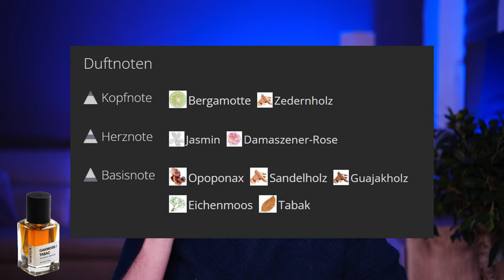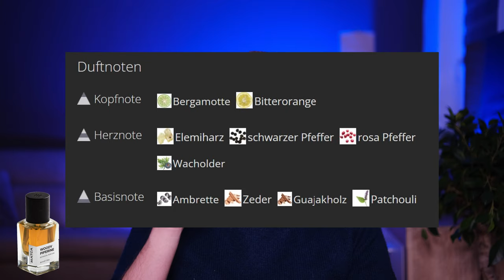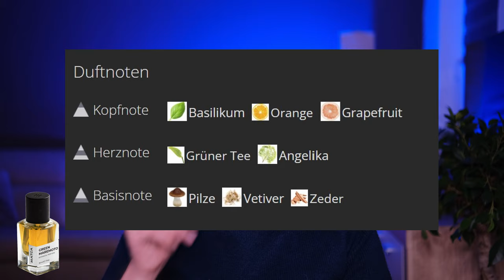MATCA NATURALS | 100% NATÜRLICHE DÜFTE AUS RUMÄNIEN (DUFTKRITIK)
Die Marke Mactca Naturals aus Rumänien stellt Düfte im Genre der "Botanical Perfumes" her und setzt dabei zu 100% auf natürliche und pflanzliche Stoffe ohne Synthetik. Wir besprechen davon 3 Düfte und ich sage euch alles was ihr darüber wissen müsst.

00:00 Intro
03:22 Oakmoss Tabac
06:22 Woody Piperine
09:12 Green Maremoto
12:30 Die Preise

Das Foto der Duftpyramide wurde mit freundlicher Genehmigung von Parfumo.de entliehen. Vielen Dank dafür. Alle Rechte an diesen Grafiken liegen bei Parfumo und deren Seitenbetreiber.

Alle hier vorgestellten Düfte wurden von meinem eigenem Geld gekauft. Hersteller oder Marken nehmen keinen Einfluss auf meine Meinung. Sollte ein Duft durch einen Dritten zur Verfügung gestellt werden, wird dies selbstverständlich von mir deutlich sichtbar gekennzeichnet.